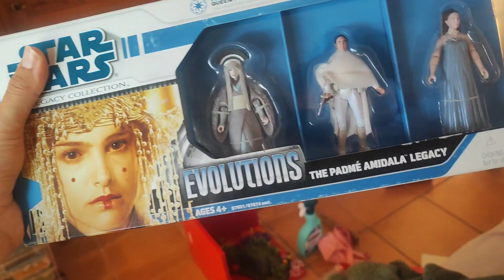DIORAMA ALDEA TUSKEN - STAR WARS EL ATAQUE DE LOS CLONES- HASBRO 3.75"